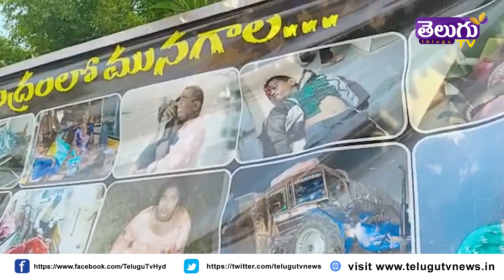జనం తో ... జనంలో ఈటెల ? etela with people